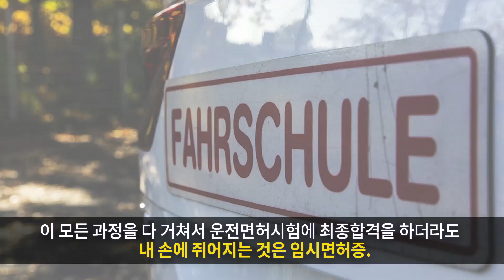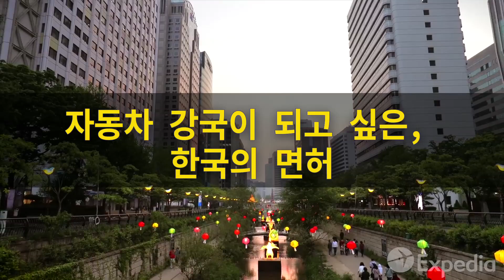누구인가, 누가 자네에게 면허를 주었는가?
인터넷 커뮤니티가 소셜 미디어를 만나 정보의 확산 속도가 인류 역사상 가장 빠른 지금, 블랙박스가 널리 보급되면서 옛날 같으면 보기 어려웠을 사고 영상을 종종 접하게 된다. 상식으로 이해가 안 되는 사고가 계속 일어나는 이유는, 운전면허를 쉽게 딸 수 있는 현행 제도에 있다.